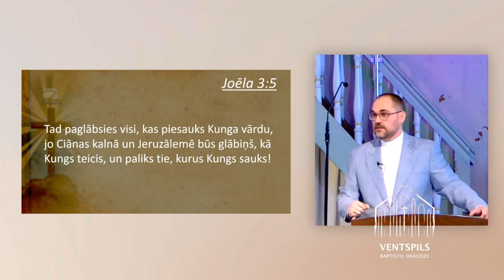Lieldienu dievkalpojums, sludina Oskars Lūsis 31.03.2024